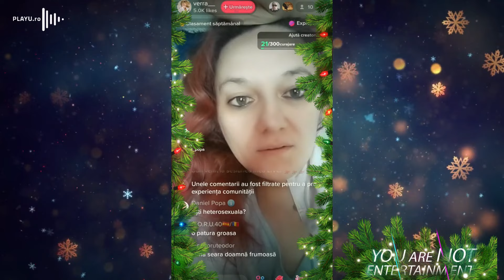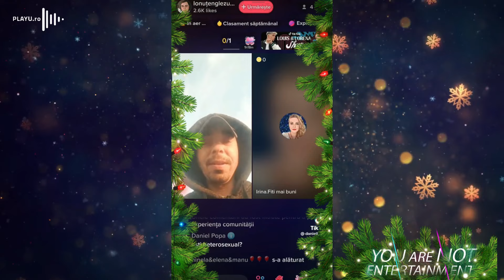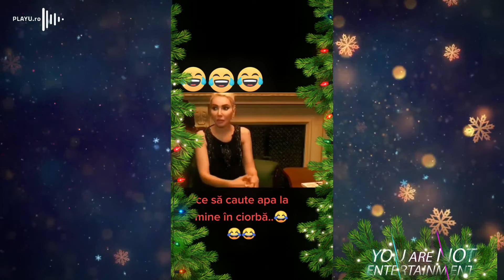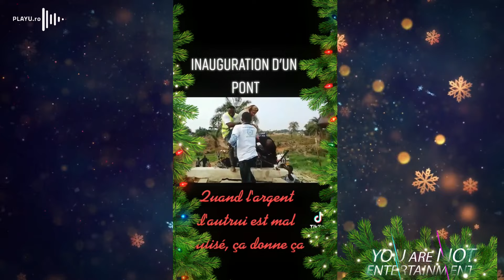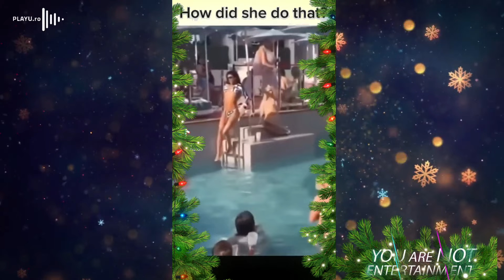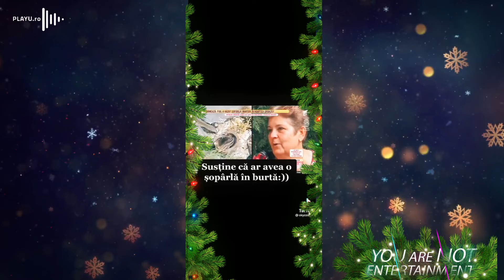YANE | EP. 8 | S2 – Provocari, Heterosexuali si sarmale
Emisiunea „You Are Not Entertainment” revine online, cu sezonul 2, în fiecare miercuri, de la ora 19:00. Noile episoade vin la pachet cu o serie de schimbări în decorul emisiunii, dar cu aceleași trei gazde – KLYDE, HERA și Bogdan – care sunt gata de un nou sezon plin de distracție, momente funny și multe decizii neașteptate.

O productie Creative Creature pentru PLAYU.RO